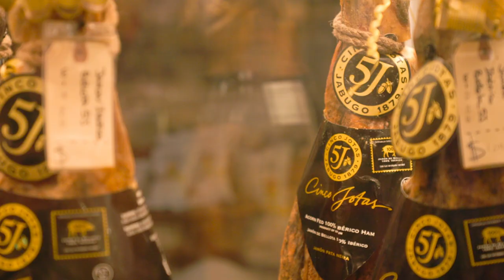Jamón Iberico – The king of cured meats | Secrets of Spanish Cooking | Chef José Andrés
Jamón Iberico. The name alone is enough to send any Spaniard swooning. This world-famous ham, derived from the famous black Iberian pigs of Southwest Spain, is unmatched in its texture, richness, and marbling. The secret? The pigs are allowed to roam in pastures and oak groves and feed naturally on grasses, herbs, and, most importantly, the oil-rich acorns or “bellotas” that fall from oak trees in the fall.
The curing process of this prized meat takes a minimum of twelve months, although some producers cure their jamónes for up to forty-eight. Properly carving jamón is a specialized culinary technique that very few have perfected. The carving of jamón ibérico is a field dominated by men, but that didn’t stop Laura Vásquez, one of José Andrés Group’s talented chefs at Mercado Little Spain in New York City, from pursuing this goal. Laura utilizes three different types of knives to carve a jamón properly. This delicacy is often served on festive occasions and is the perfect accompaniment to Spanish cheeses, olives, or bread brushed with olive oil. It pairs well with red wine, but Laura recommends serving it with a delicious bottle of Spanish sherry. Taste this delicacy yourself at one of José’s restaurants serving Spanish cuisine including Mercado Little Spain, Spanish Diner, The Bazaar or Jaleo.

Named one of Time Magazine’s “100 Most Influential People” in both 2012 and 2018, and awarded “Outstanding Chef” and “Humanitarian of the Year” by the James Beard Foundation, José Andrés is an internationally recognized culinary innovator, New York Times bestselling author, educator, television personality, humanitarian, and chef/owner of José Andrés Group. A pioneer of Spanish tapas in the United States, he is also known for his groundbreaking avant-garde cuisine and his award-winning group of restaurants, ranging in a variety of culinary experiences from a food truck to his multi-location vegetable-focused fast casual Beefsteak to world-class tasting menus like the two Michelin-starred minibar by José Andrés and in New York his 35,000 square foot dining and market destination, Mercado Little Spain. Formed in 2021, José Andrés Media produces unscripted and scripted television series, books, podcasts, and digital short and mid-form content with a focus on food-related stories and characters and the culture of food. The company will pursue global strategic brand partnerships including consumer products and e-commerce.

In 2010, Andrés formed World Central Kitchen, a nonprofit which uses the power of food to nourish communities and strengthen economies in times of crisis and beyond. Notably, his team served over 3.6 million meals to the people of Puerto Rico following Hurricane Maria. In response to the COVID-19 pandemic, World Central Kitchen has partnered with thousands of local restaurants, farmers, and community leaders around the country to combat food insecurity and create smart food policy. Andrés’ work has earned awards and distinctions including the 2017 Lifetime Achievement Award from the International Association of Culinary Professionals and the 2015 National Humanities Medal from President Barack Obama. Andrés was also named Washington Business Journal’s CEO of the Year in 2020 for his leadership and impact on the global business community and was awarded the Princesa de Asturias Foundation’s 2021 Concordia Prize for his humanitarian work.  As a naturalized citizen originally from Spain, Andrés has been a tireless advocate for immigration reform.